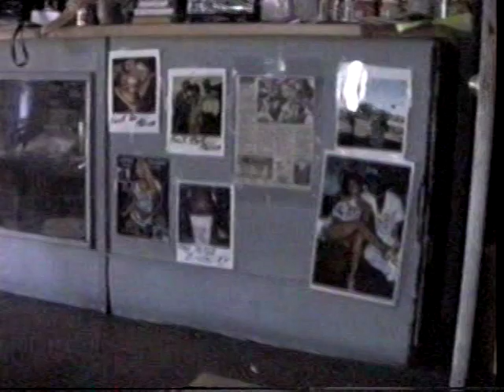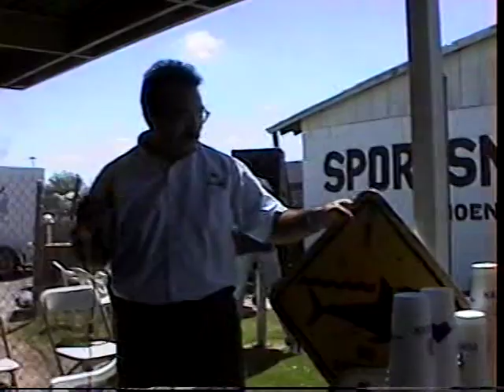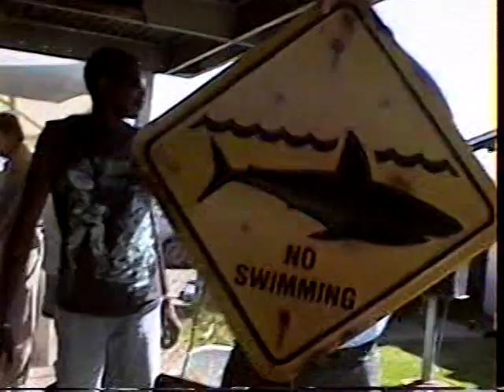VTS 01 1